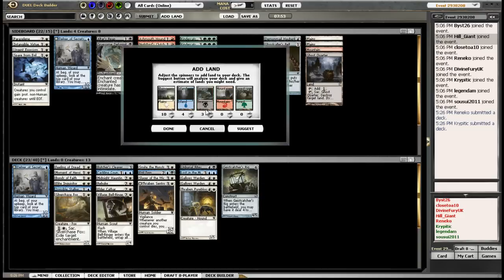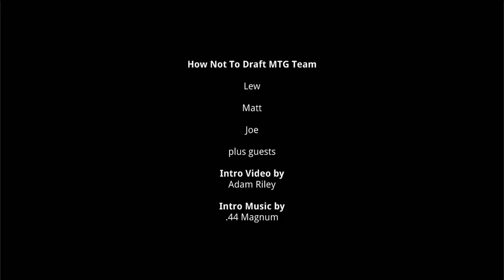HowNotToDraftMTG Innistrad Draft #3 Part 1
A'whaddup Innistrad?